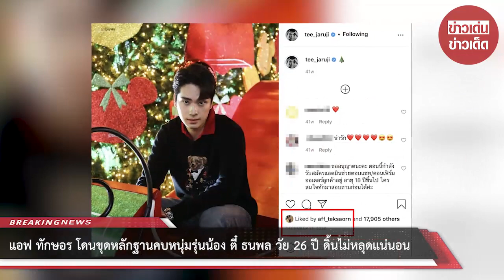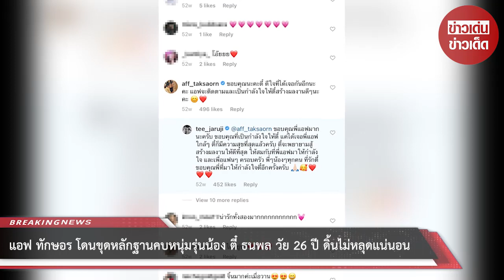แอฟ ทักษอร โดนขุดหลักฐานคบหนุ่มรุ่นน้อง ตี๋ ธนพล วัย 26 ปี ดิ้นไม่หลุดแน่นอน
ขอบคุณข้อมูล:
ขอขอบคุณข้อมูลจาก: